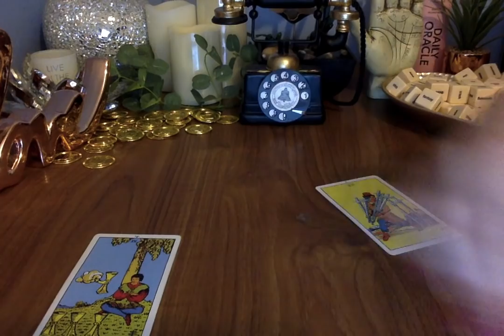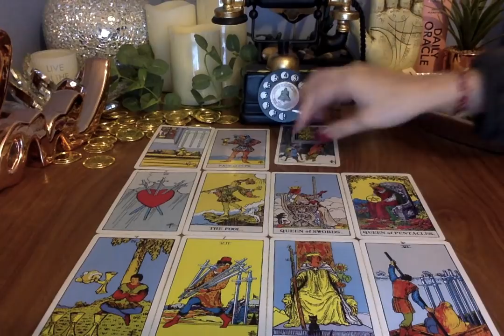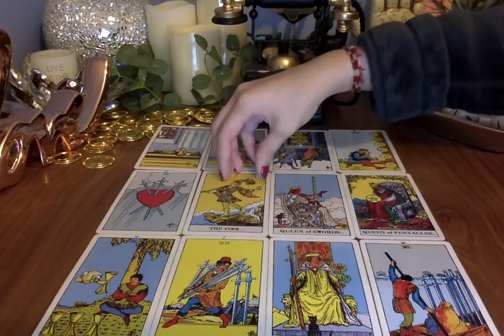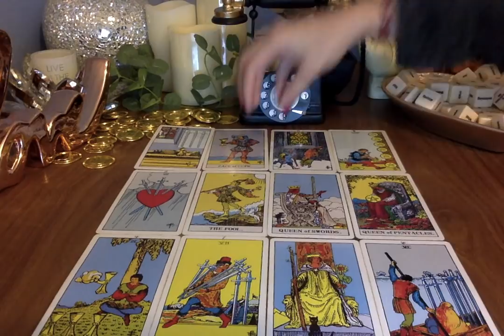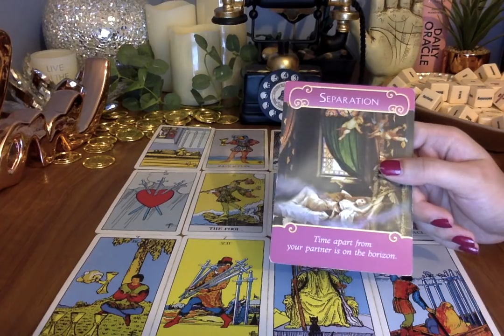GEMINI LOVE *THEIR KARMA STRIKES!* NOVEMBER 2020 🔮 ❤️✨ Psychic Tarot Card Love Reading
Moonlight Guidance
Felixstowe
Suffolk
IP11 1BW
UK